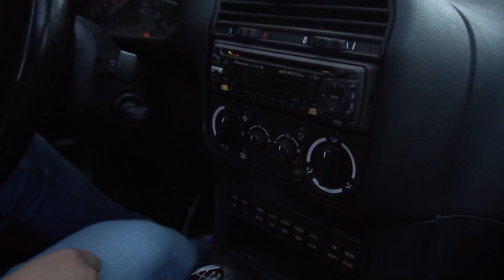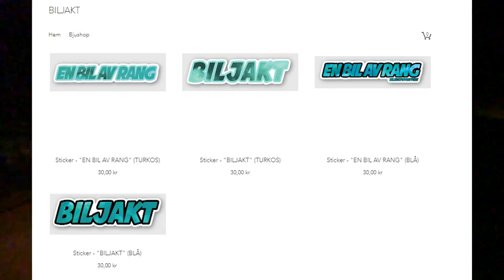MERING KÖPER EN BIL HAN FAKTISKT KOMMER HA LÄNGE (lovar)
Sååå... som ni ser är Üpelskt redan såld, heheheh. men oroa er inte, opelfans! Vår gode vän Martin (AKA opelguden) har erhållit den silvriga pärlan och kommer fortfarande att finnas på kanalen. Hur som helst har Mering blivit kär i sin nya bil och kommer förmodligen (JAG SKRIVER FÖRMODLIGEN FÖR MAN ALDRIG VET MED MERING) ha den ett bra tag.